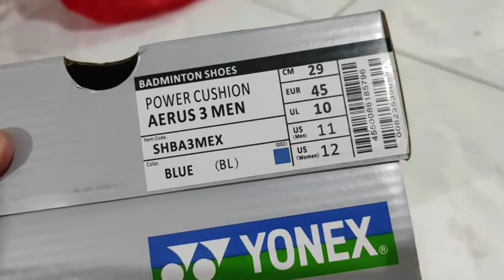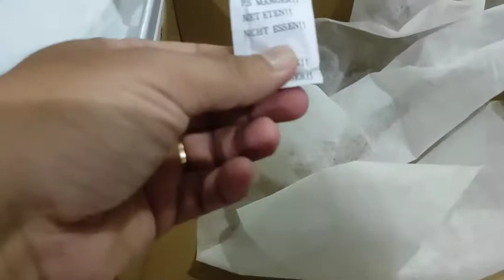REVIEW AERUS 3 MANTULLLL GO | SEPATU BADMINTON YONEX AERUS 3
SEPATU BADMINTON YONEX 3 AERUS GO
WARNA
MERAH
BIRU
HITAM

SIZE 39 SD 45

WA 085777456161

GROSIR & ECER